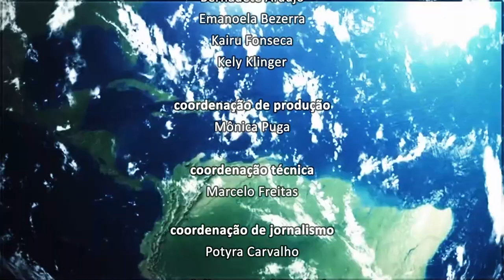OAB Rio sem Fronteiras - Dia Internacional Preservação Camada Ozônio